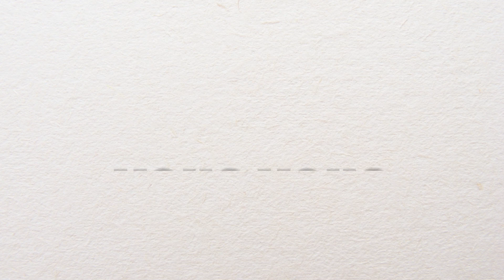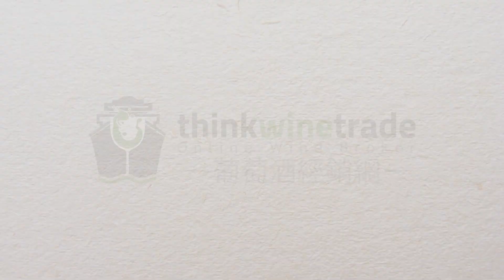Exporter vos vins sur Hong Kong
Vidéo promotionnel partenaires!
Nous vendons vos vins a l'étranger Hong Kong, Bangkok, Taiwan, Bali et Autres.

Il vous suffit de créer un compte avec nous sur le lien suivant: